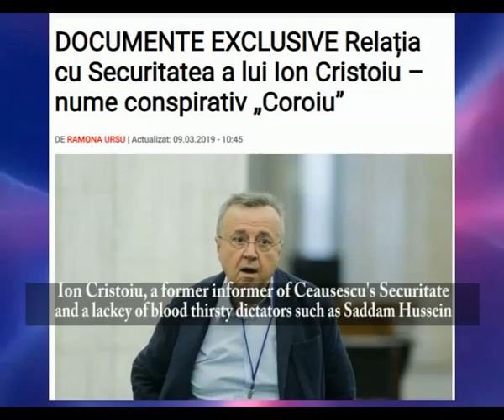AGENTUL MOSCOVEI ION CRISTOIU NE DEZVĂLUIE CINE SUNT ”NAZIȘTII” DIN UCRAINA